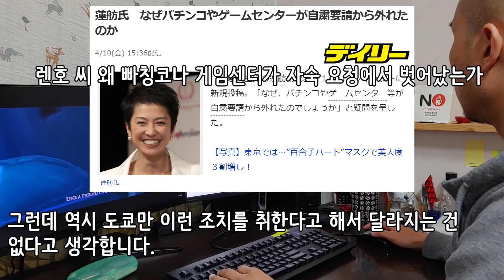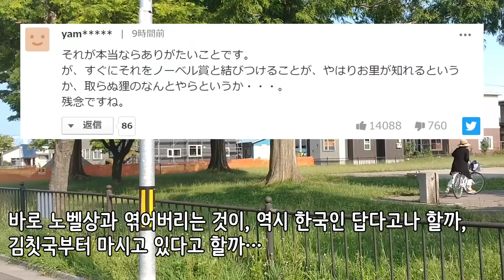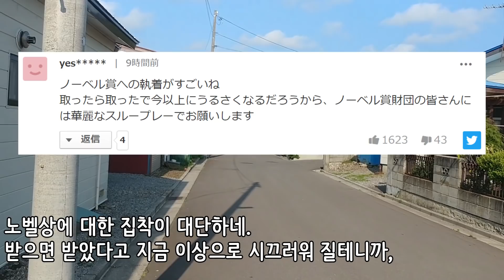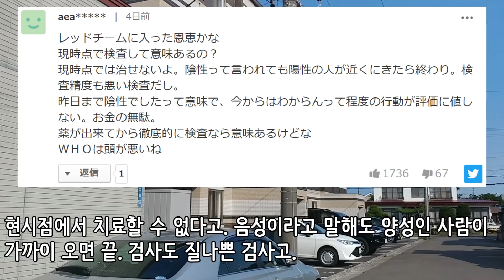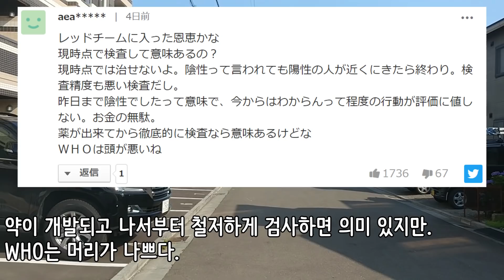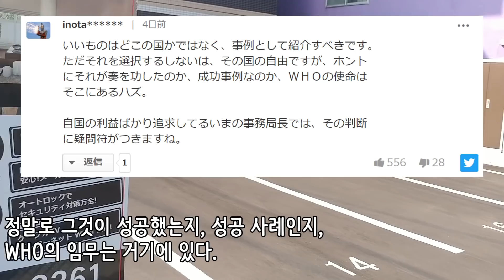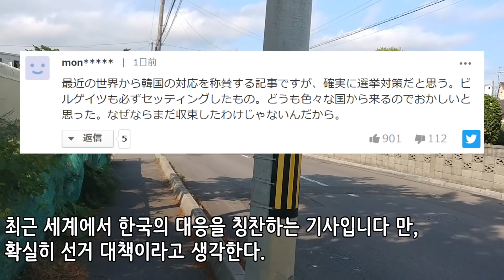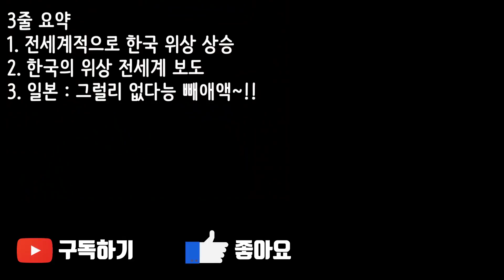높아지는 한국 위상에 엄청난 열폭중인 일본!!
한국의 위상이 높아질수록 일본인들의 열폭지수는 나날이 올라가고 있습니다.
앞으로 일본의 혐한은 더 심해질지도 모르겠네요 ㅋ